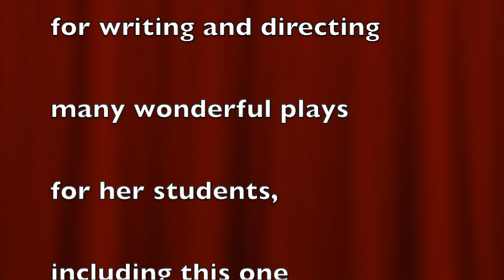Maya performs the poem "Still I Rise" by Dr. Maya Angelou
Maya Angela Hernandez George (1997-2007) recited a poem by her namesake Dr. Maya Angelou to celebrate Black History Month in February 2005. The play was written by Judy Flora, her 2nd grade teacher at Westlake Elementary School in Santa Cruz, California.